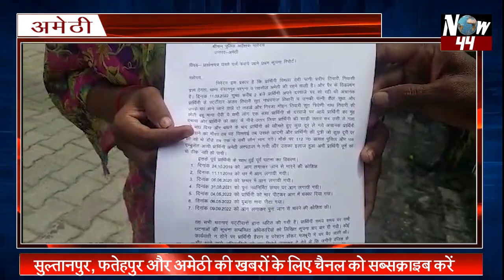Now44news || Top10 || Sultanpur Amethi Fatehpur Ayodhya खबरें एक साथ, 13sep2022